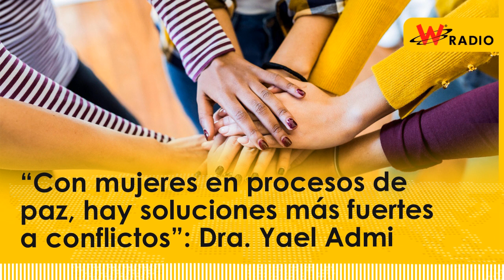“Con mujeres en procesos de paz, hay soluciones más fuertes a conflictos”: Dra. Yael Admi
Dra. Yael Admi, fundadora de Women Wage Peace, un movimiento liderado por mujeres dedicado a promover la paz y encontrar una solución al conflicto palestino-israelí, pasó por los micrófonos de La W, con Julio Sánchez Cristo.